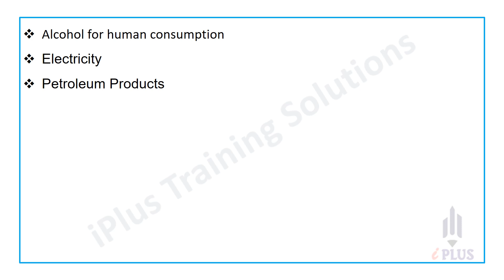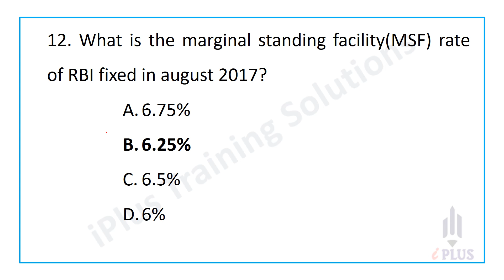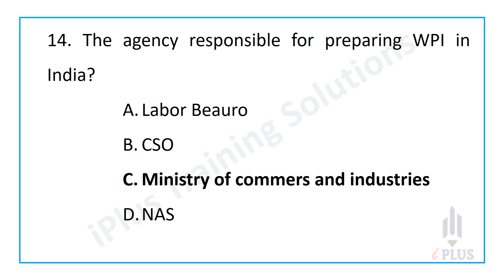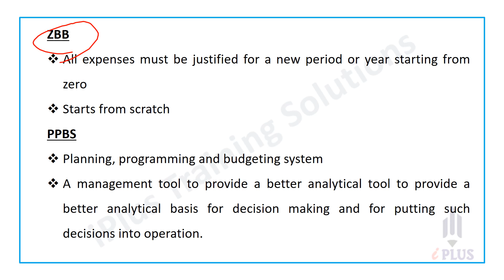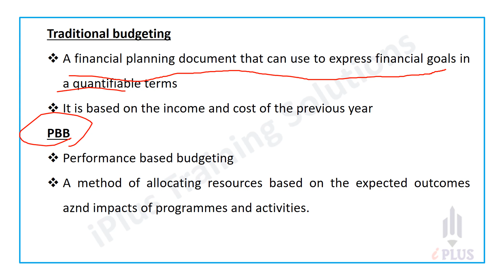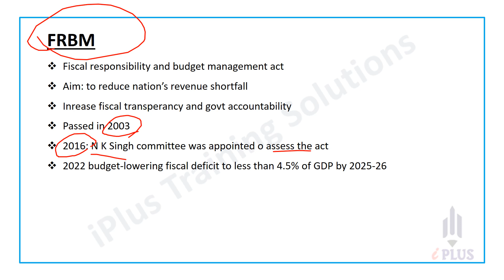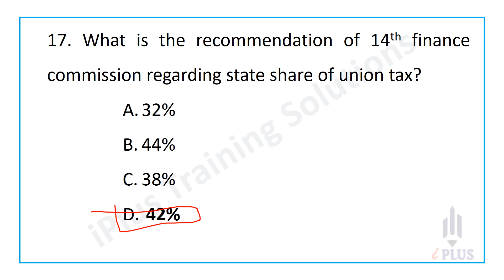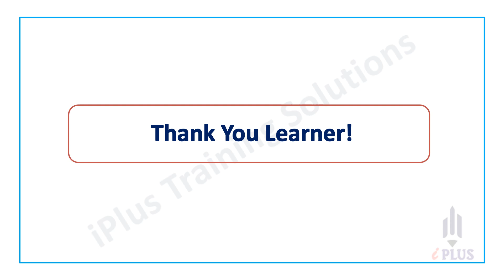Research Assistant Free MCQ Discussion Series | Economics - Part 3